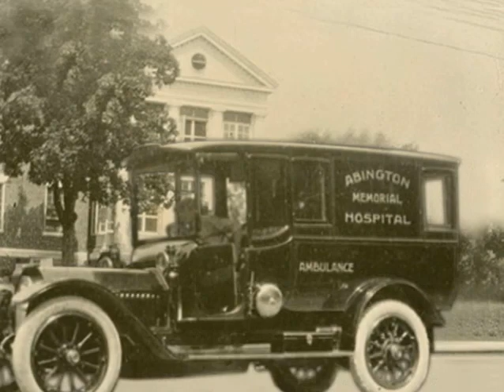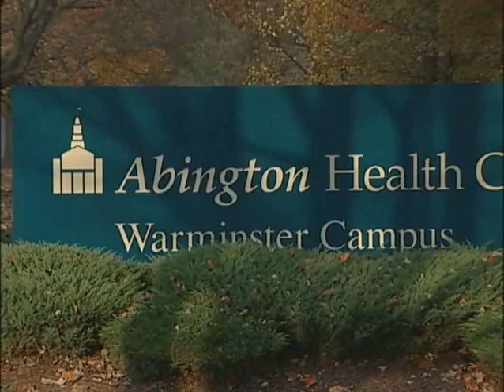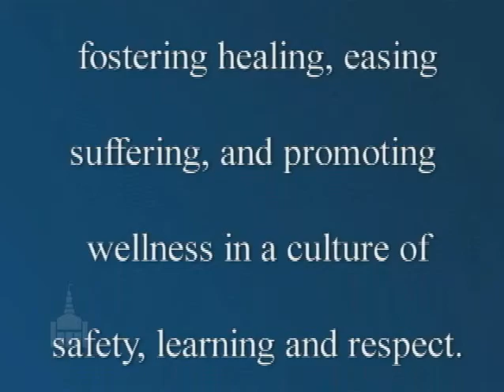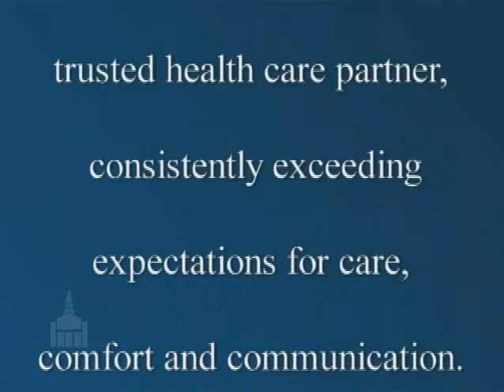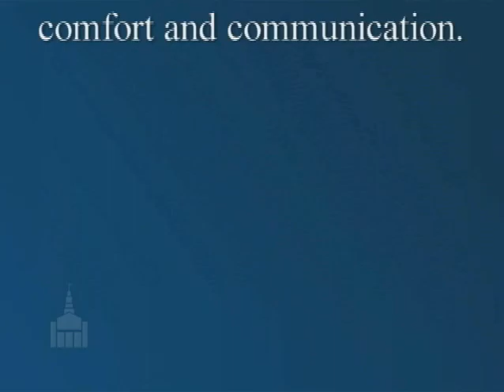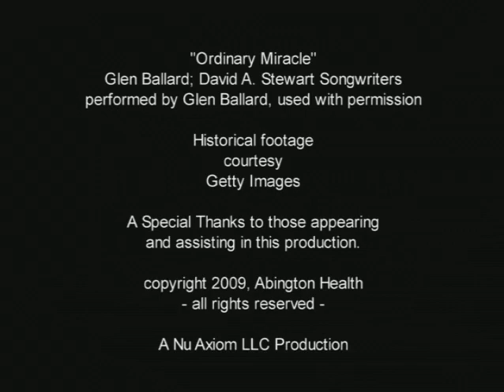The Abington Story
A video about the history of Abington Memorial Hospital.